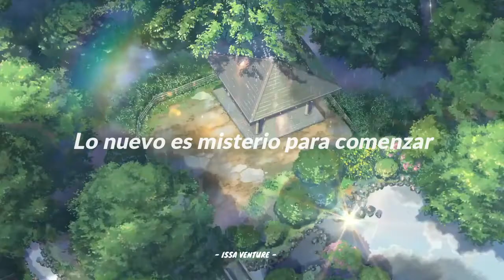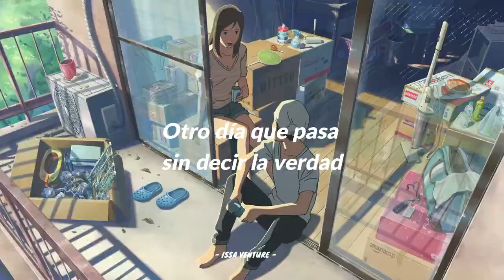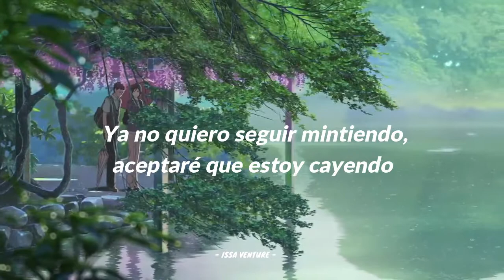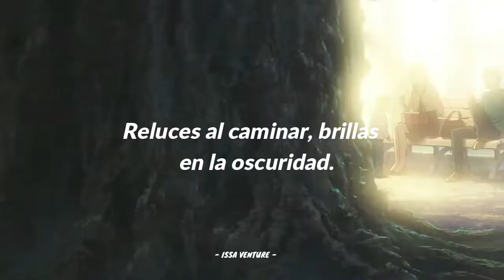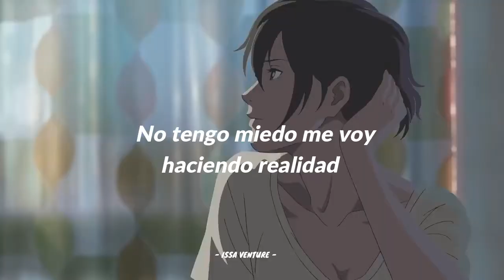Gala Brie - Me voy haciendo realidad [Letra]